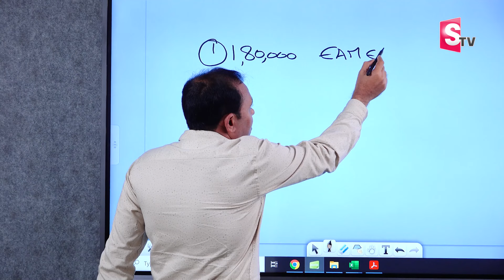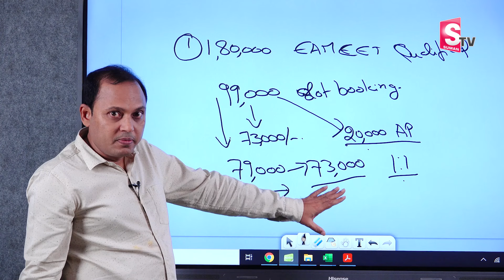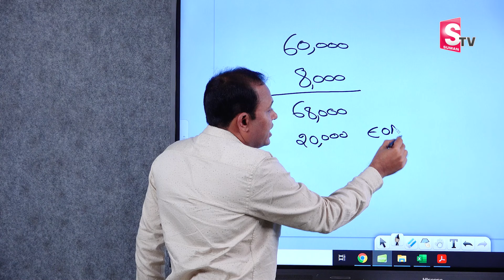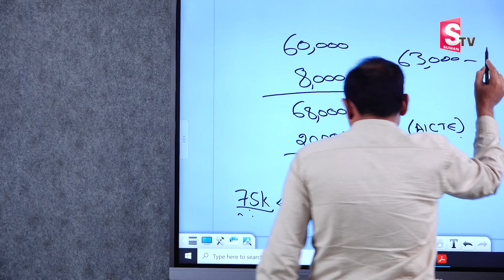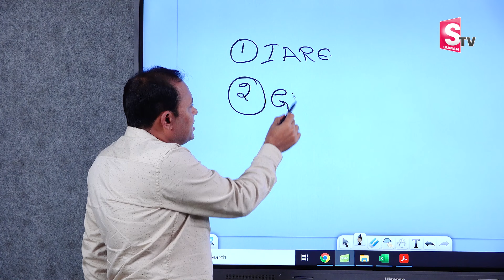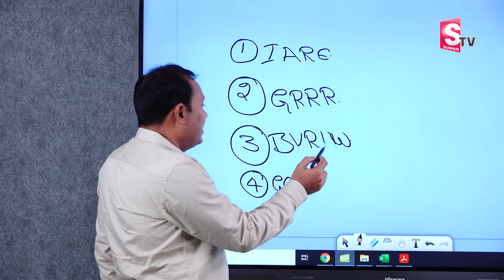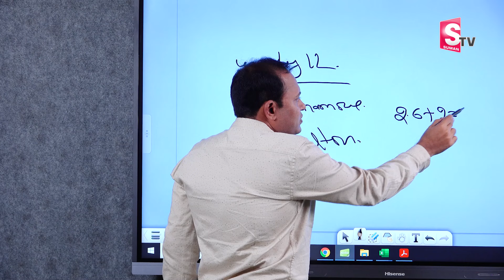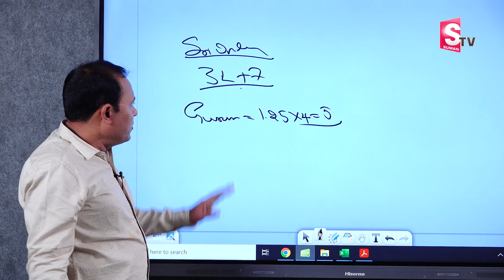VENU GOPAL About AP , TS EAMCET Seat CALAUCATION ON SEAT ALLOTMENT | EAMCET Seat Allotment 2024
Watch ►VENU GOPAL About AP , TS S EAMCET  Seat CALAUCATION ON SEAT ALLOTMENT | EAMCET Seat Allotment 2024